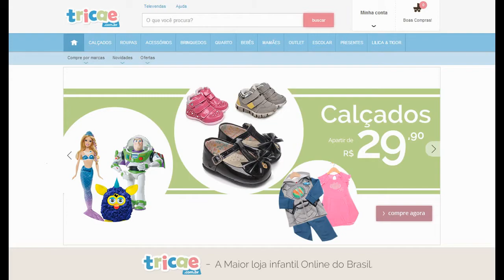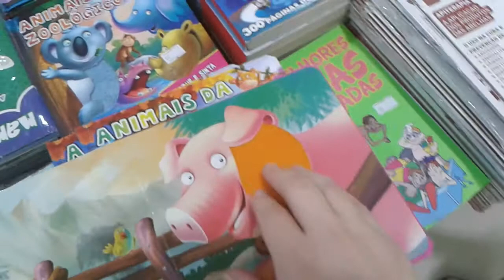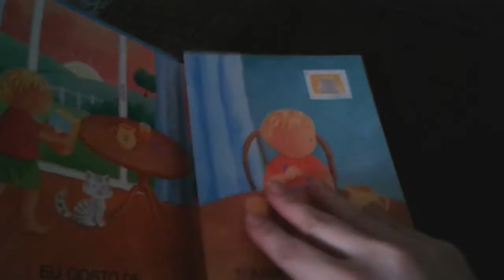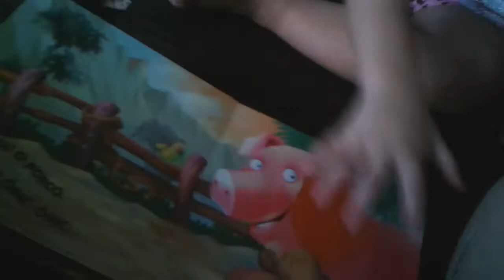VLOG NO SHOPPING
e aproveite! A maior loja online infantil do Brasil!!!